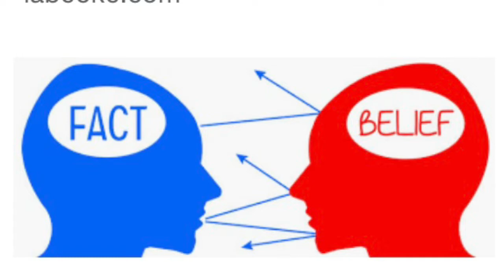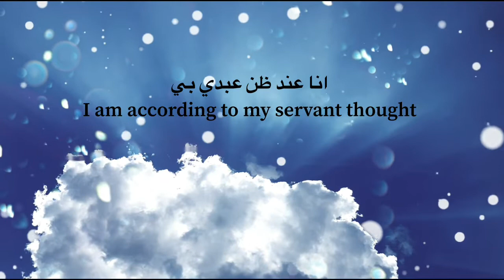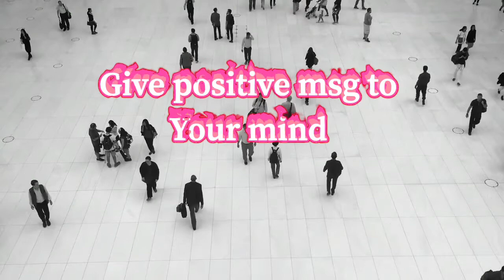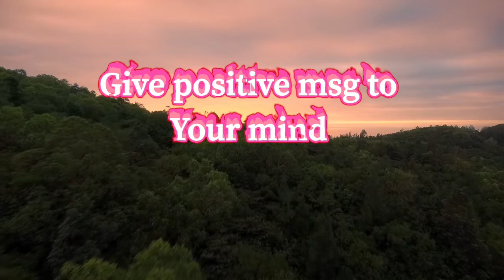Belief system/driving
Deen# dunya